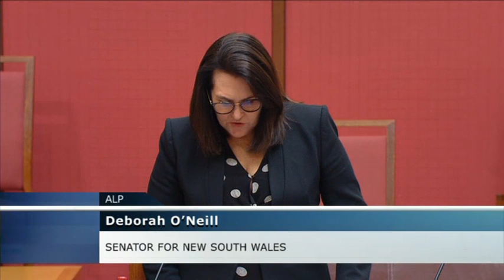Senate Question Time - 22 June 2021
0:00 - Updated Ministry List
0:36 - Questions Without Notice
1:01:13 - Motions to Take Note of Answers